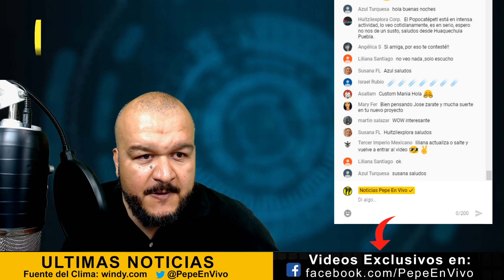Científicos DESCONOCEN que cayo del CIELO en CHILE